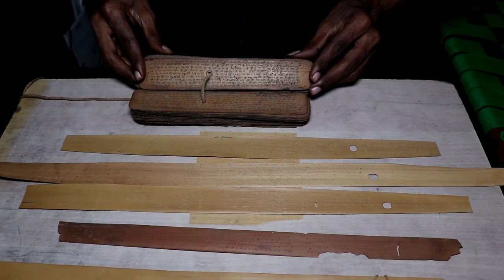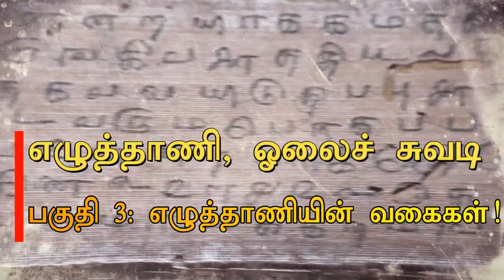ஆணியில் எப்படி எழுதினார்கள்? Mannar mannan | payitru | Palm writer | stylus | tamil history